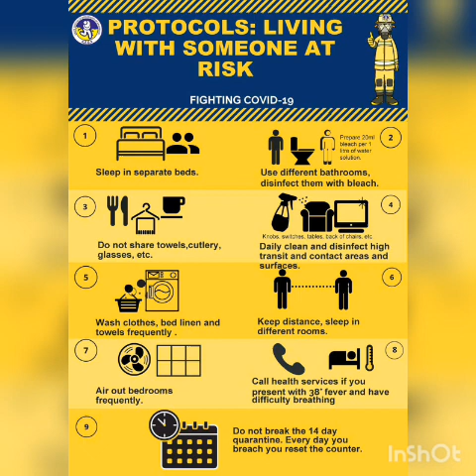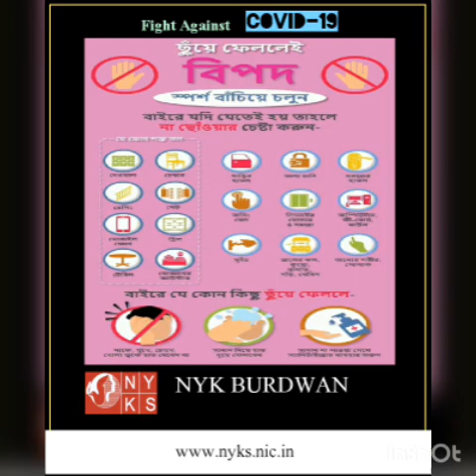As a Lyricist My 1st Song For Covid 19 Awareness 🙂🙏🇮🇳✊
নোভেল করোনা ভাইরাস সম্পর্কে সচেতনতার বার্তা ছড়িয়ে দিতে এই প্রথম আমি গান লিখলাম। জাতীয় যুব স্বেচ্ছাসেবক হিসেবে নিজের কর্মকান্ডের টুকরো ছবি দিয়ে স্লাইড শো ভিডিও , তার সাথে ব্যাকগ্রাউন্ড এ নিজের খালি গলায় গাওয়া গান একটি পুরোনো বাংলা গানের সুরে ।